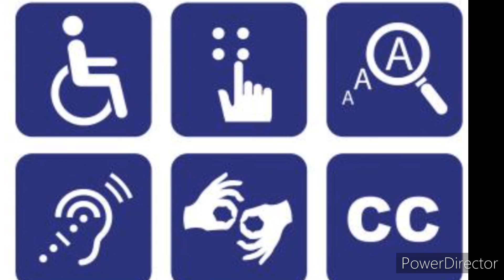NO "DIA INTERNACIONAL DA PESSOA COM DEFICIÊNCIA " LIGEIRINHO DO RÁDIO CRÍTICA "FALTA DE RESPEITO "